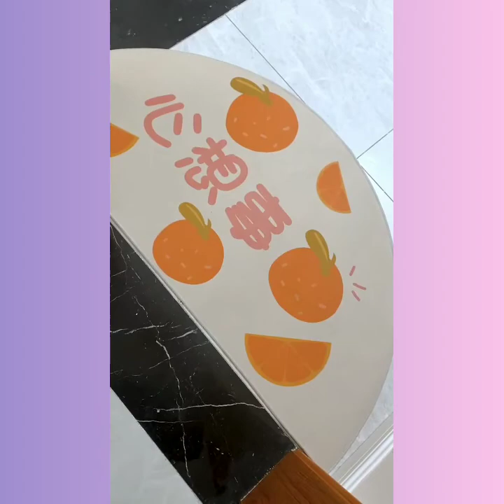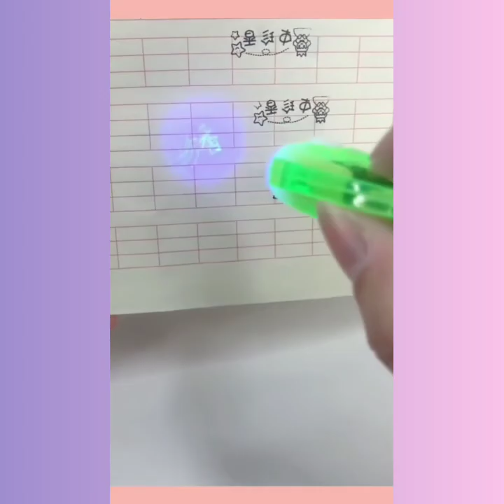Smart Utilities & Cool Gadgets For Every Home #59